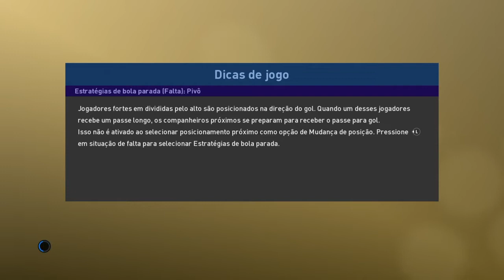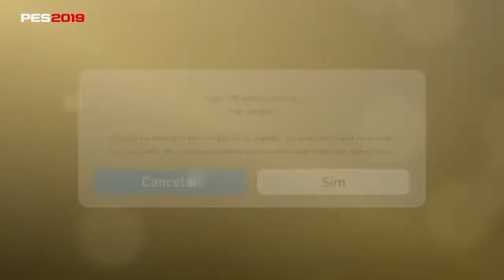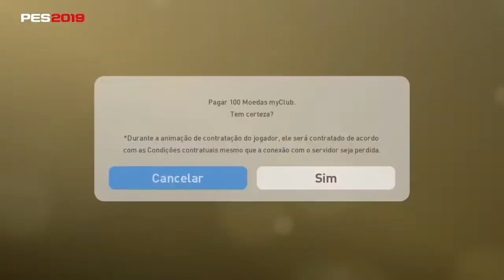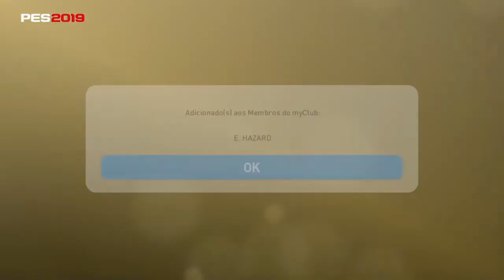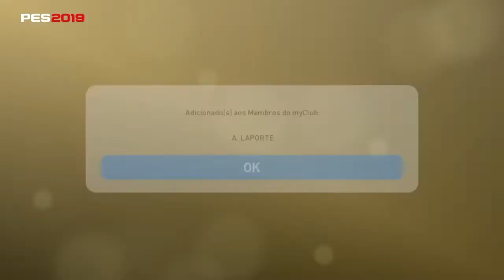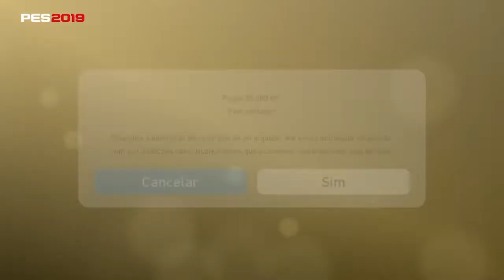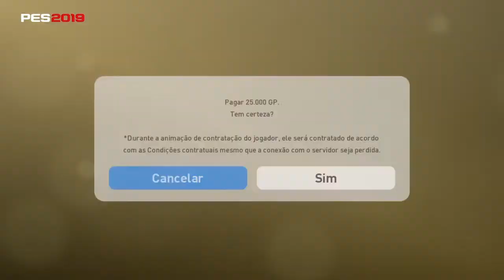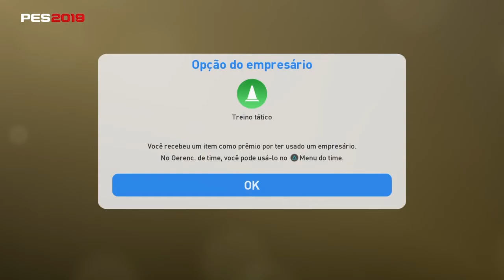DICAS DE COMO SE DIVERTIR JOGANDO PES19 - PACK OPEN - TIRANDO BOLA PRETA!